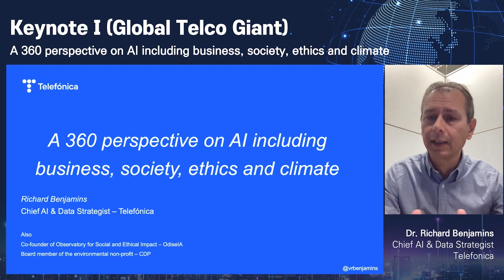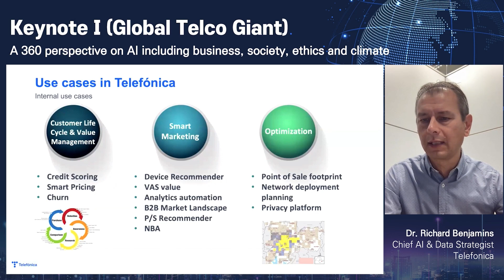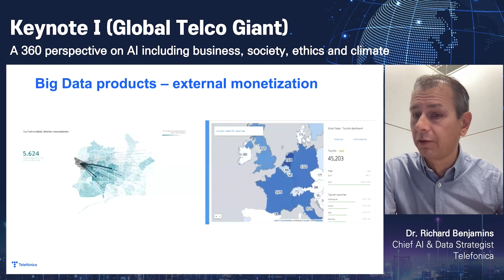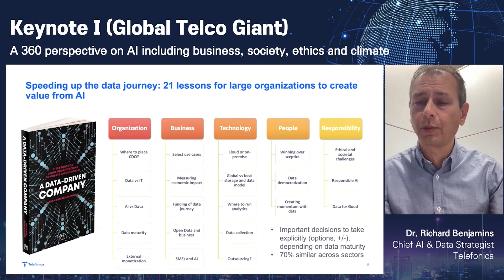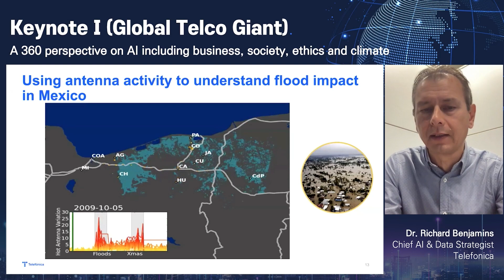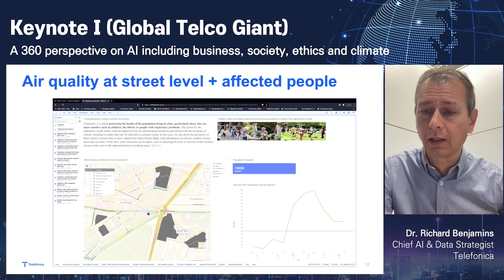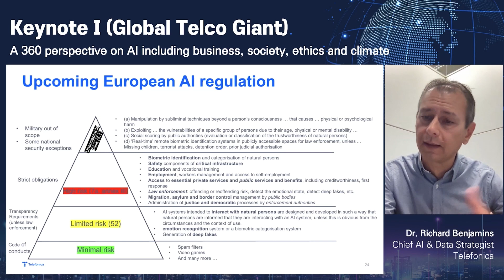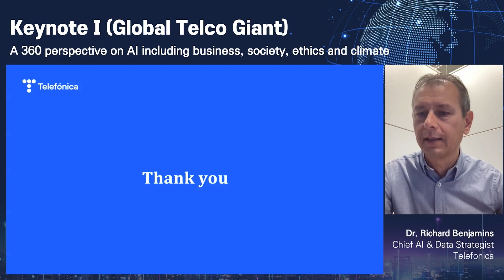[Keynote 1] Dr Richard Benjamins - Telefonica